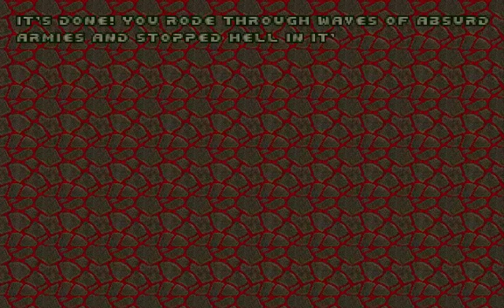Plutonia Revisited Community Project - Level/Niveau 20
Plutonia Revisited Community Project
Level/Niveau 20: Sinister Daybreak

Plutonia Revisited Community Project is a 32-level megawad for Final Doom: The Plutonia Experiment created in 2011. The levels were made by members of the Doomworld Community.

Le projet communautaire Plutonia Revisited est un mégawad de 32 niveaux pour Final Doom: l'expérience Plutonia créée en 2011. Les niveaux ont été créés par des membres de la communauté Doomworld.

EXE: PrBoom+ v2.5.1.4-test
Recorded with/Enregistré avec: Camtasia Studio 8
Difficulty/Difficulté: Ultra-Violence